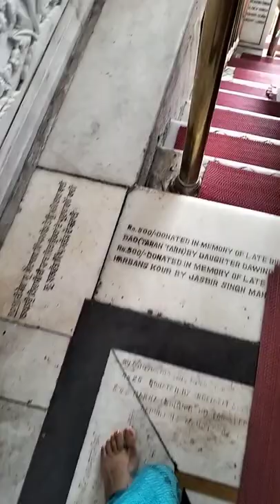GOLDEN TEMPLE AMRITSAR assamese vlog